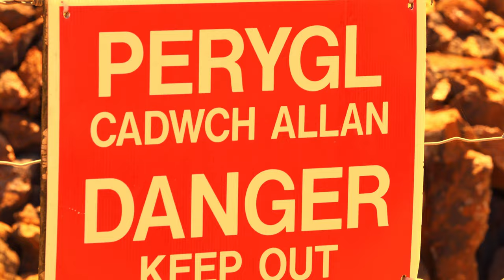Parys Mountain, Anglesey - July 31st, 2022 (4K)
I took a trip with some pals to Anglesey's Parys Mountain and couldn't resist the urge to try out some of my new camera equipment!

Gear: Panasonic GH5S
Canon 70-200mm f2.8
Metabones Speedbooster Ultra 0.71x

Footage was shot entirely handheld and stabilised in post. Handheld can be very tricky with this lens but I was pretty happy with the stabilisation results in Resolve - only some mild warp but a massive tidying-up of the image.

Colour grading was also completed in Resolve - I cranked the orange pretty high as I was told Parys Mountain can double for Mars and it certainly didn't disappoint in that regard.